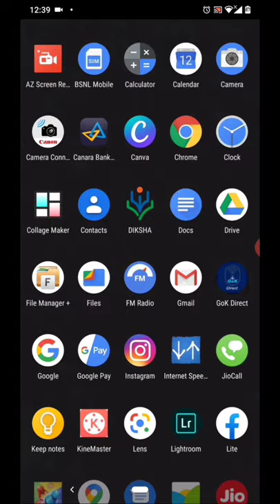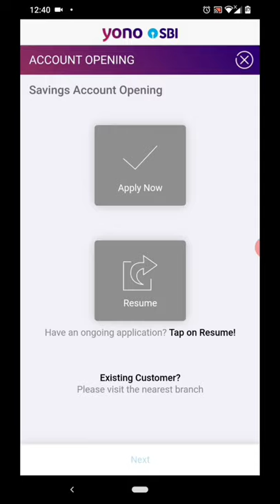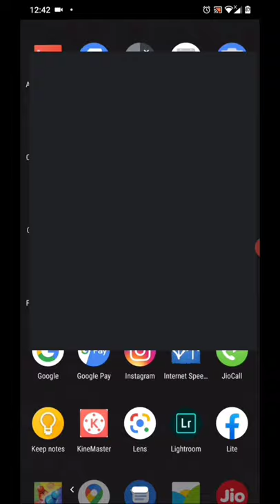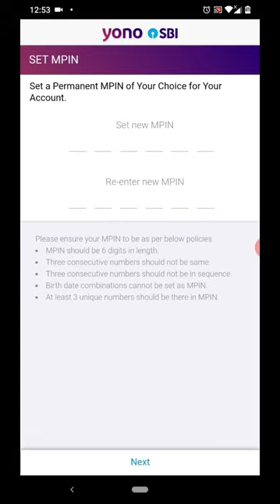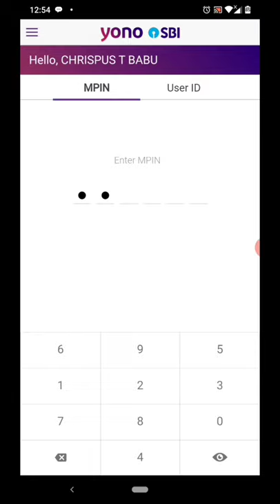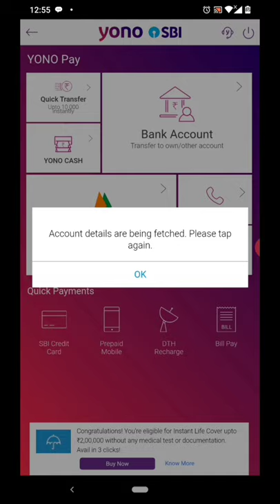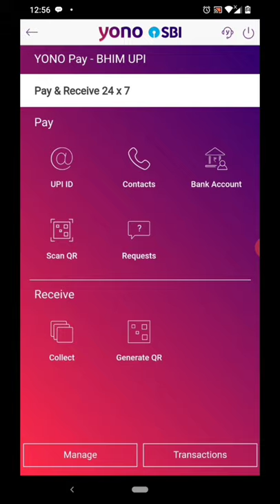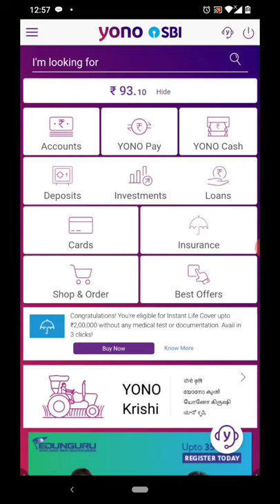How to register yono app | With out any software problems | Malayalam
Yono app